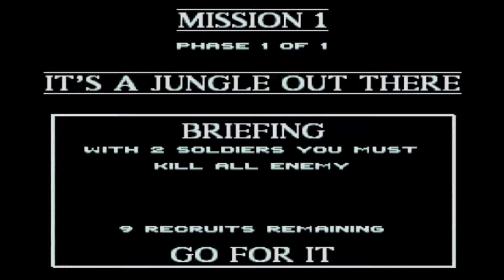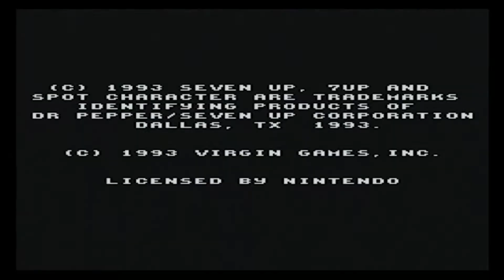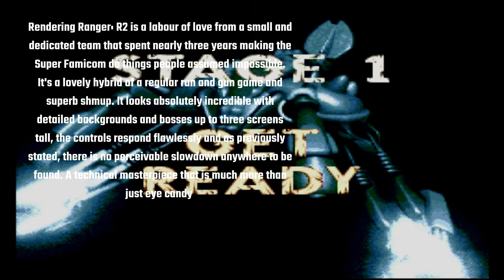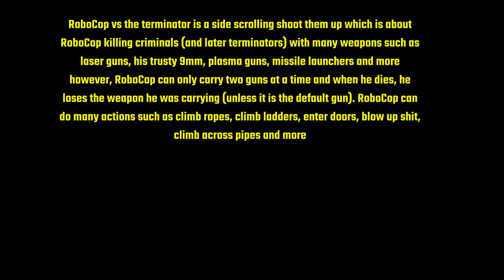Virgin published Super Nintendo Games includes 1 of the best for the system ever ?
Virgin published snes games
How do these games fair and do they hold up ?